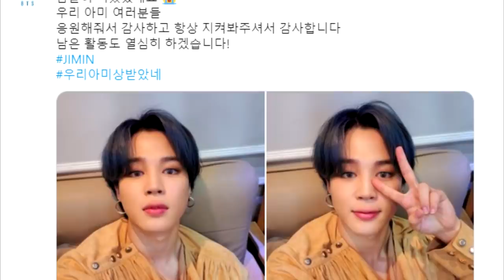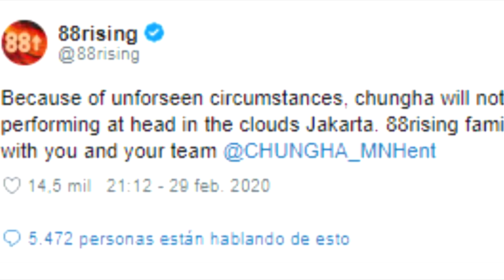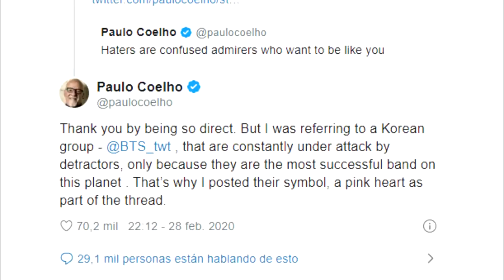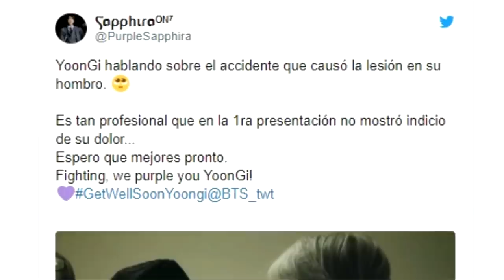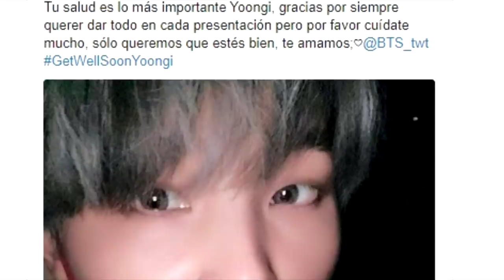DE ÚLTIMO MOMENTO | LA LESIÓN DE SUGA PREOCUPA A SUS FANS | JIMIN SE DISCULPA | INSPIRADORA HISTORIA